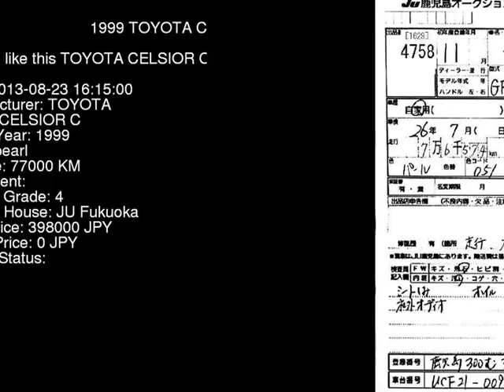1999 TOYOTA CELSIOR C UCF21